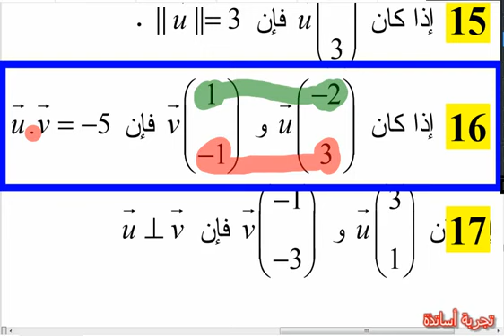ثانية علوم تجريبية الجداء السلمي ، حل التمرين 16 صفحة 298